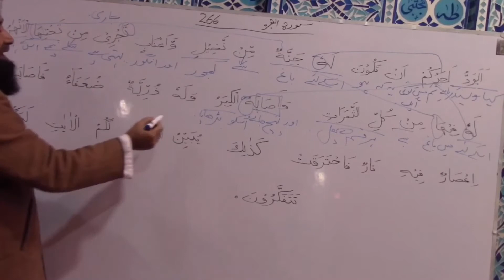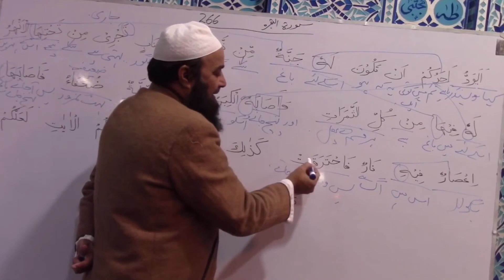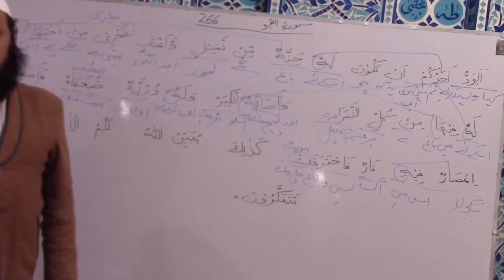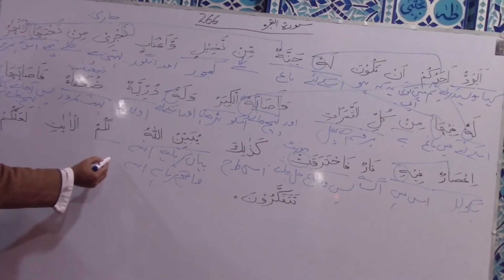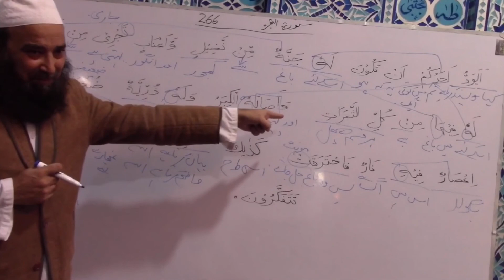Dars e Quran سورة البقره Ayat No. 266 | Mufti Noor ul Amin Official